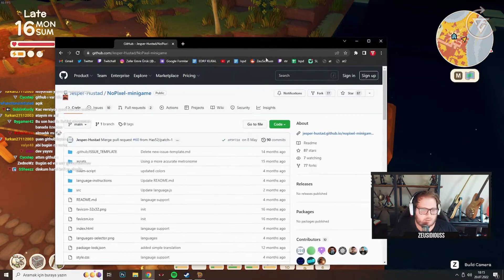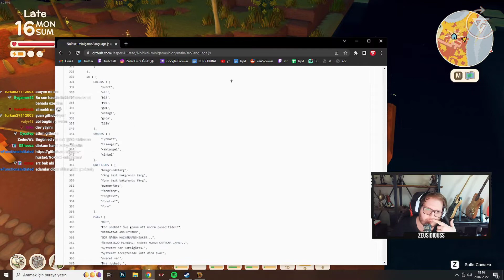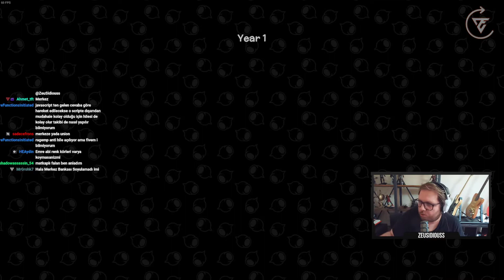TARLAYI BÜYÜTÜYORUZ VE YENİ YOLLAR [S1:B6] | Dinkum Türkçe | ZeuSidiouss | Zeu Clips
💿 Sonraki Bölüm = Perşembe (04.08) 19'da

00:00 | Intro
00:05 | 16. Yaz Günü
19:21 | 17. Yaz Günü
27:02 | 18. Yaz Günü

!! MrCarbonate , Emre abinin kanala yüklenecekse yorumlarda yaz videoyu silerim. !!